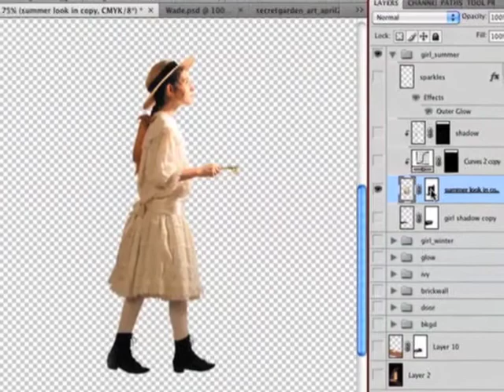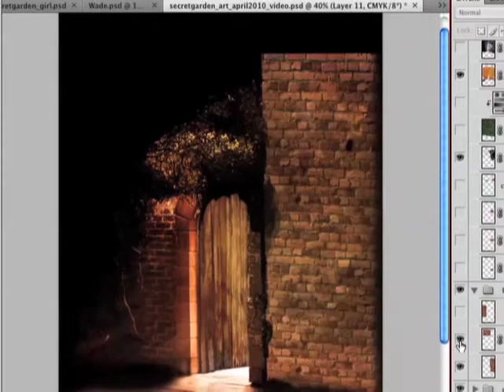How The Secret Garden poster was designed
A little insight into how a poster image is designed for a theatrical production like The Secret Garden